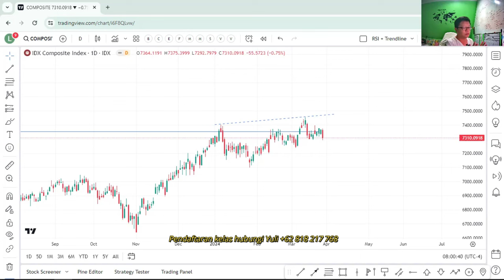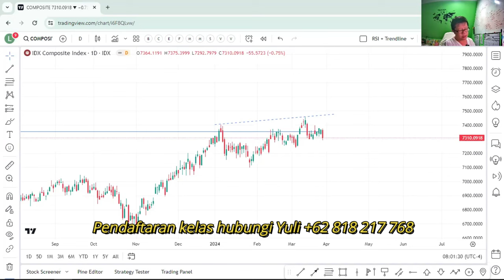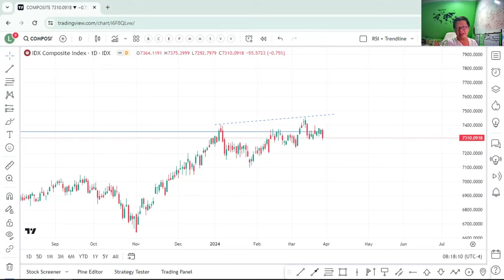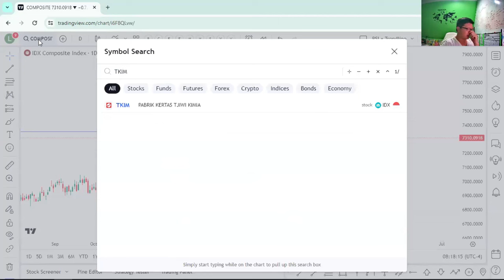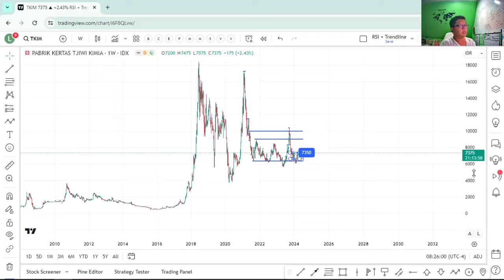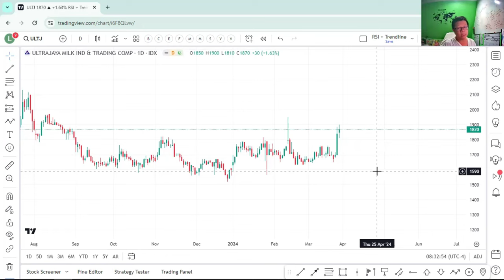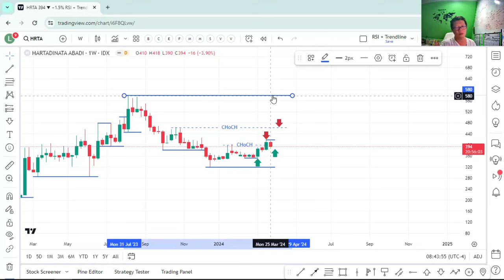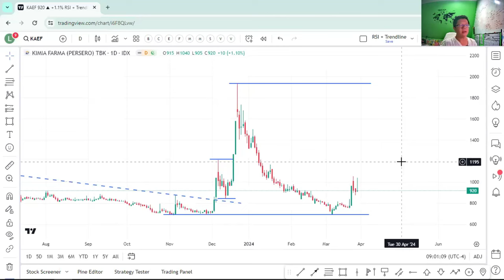Full Call Auction, penyelamat atau bencana bagi retail?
Bagi saya, kebijakan BEI tentu ingin memberikan rasa aman dalam melakukan investasi bagi para investor. Tetapi lebih dari itu, sebagai seorang trader, kita tentu paham bahwa trading itu mengandung ketidakpastian yang sangat tinggi, karena itu resiko haruslah menjadi prioritas utama yang ada dalam setiap tindakan trader.

Sebagai trader retail, kita tidak dapat menggantungkan harapan  dan tindakan kita pada orang lain, semua yang kita lakukan haruslah didasarkan pada analisa pribadi, riset dan pengelolaan resiko sebelum tindakan tersebut dilakukan.

Karena itu, bagi saya, apapun kebijakan yang dilakukan oleh otoritas bursa adalah baik, tetapi yang bisa menjaga modal kita adalah kita sendiri.

Happy Trading

Salam T.E.A.M